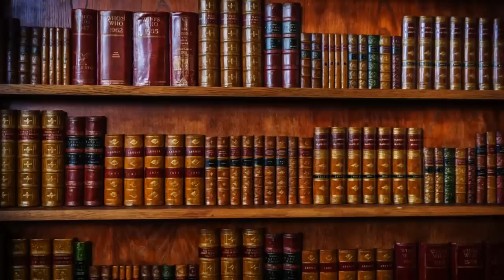Honey Pot Cocktail - The Lost and Found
The Lost and Found Birmingham have the pleasure to announce a new drinks channel especially created for cocktail enthusiasts and professional bartenders.

This is our Honey Pot cocktail!